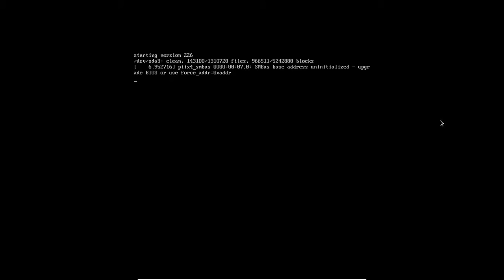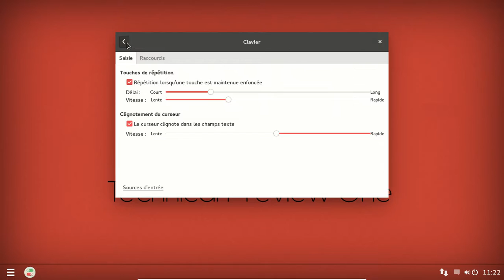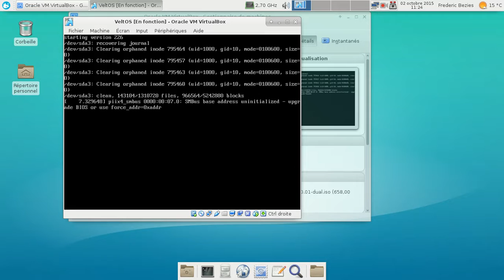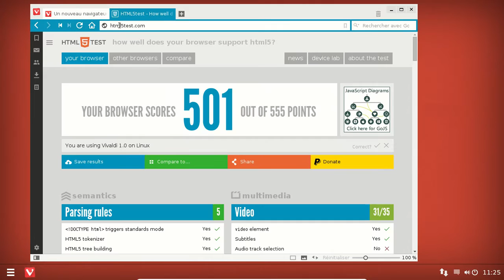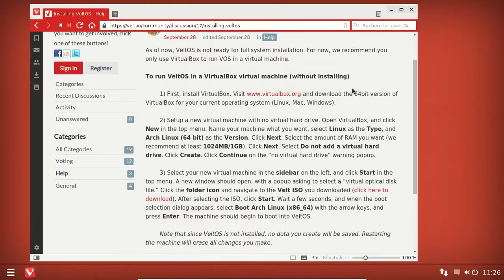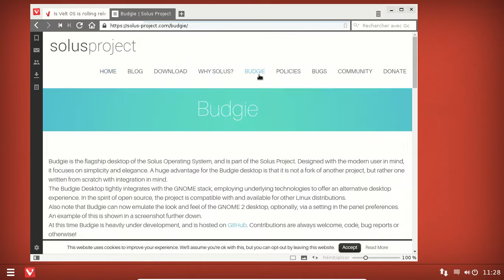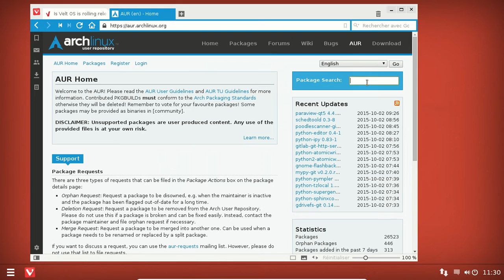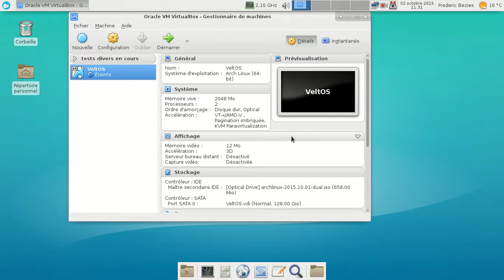VeltOS : archlinux + budgie Desktop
Petite vidéo sur le projet VeltOS qui prend une base Archlinux et rajoute Budgie Desktop au dessus.